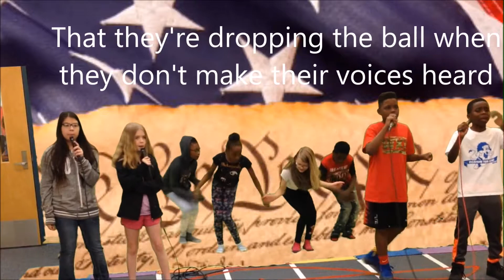I'm Not Throwing Away My Vote! Miller's class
With almost half of the country not voting in the last presidential election, and seventy percent of Kentuckians not voting in the last gubernatorial race, this fifth grade decided to do their last green screen project on the importance of voting. To quote one of our fifth graders, "Democracy only works when the people participate!"